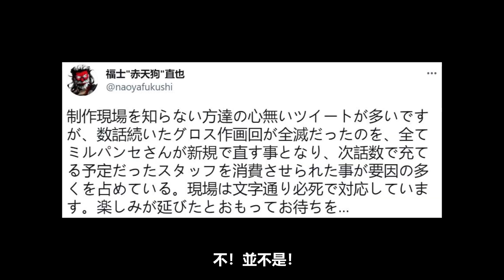【Kuma桑】一手好牌打得稀爛！今年最讓我失望的輕改動畫：轉生成蜘蛛又怎樣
唉。。。。。。